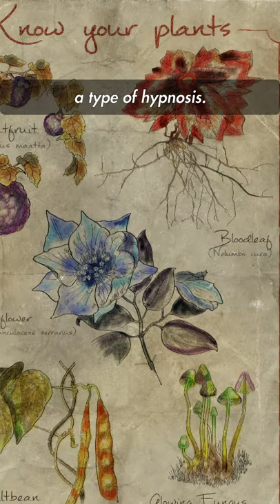Fallout Lore: Vault-Tec: Among the Stars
The first named vault is here 🌠